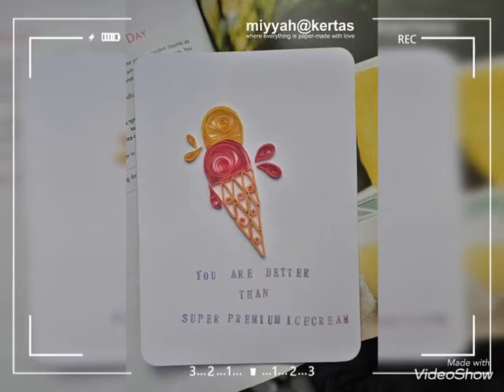Cone Ice-Cream Crafts — Paper Quilling Crafts Ideas Of Cone & Cup Ice-Cream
Best Quilling Ideas
candy Craft
Quilling art
Ice cream Bar
Cup Ice-cream
Paper Crafts
Quilling Ideas